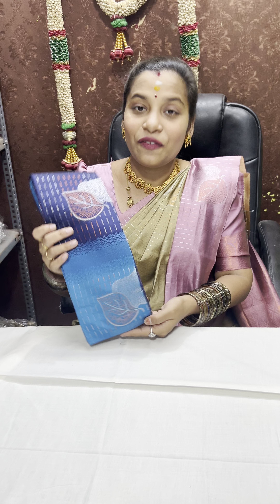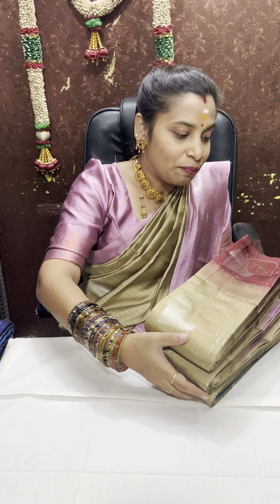யாராலும்😇தர முடியாத அதிரடி சலுகை 750 |original soft Pochampally பட்டு 2 zari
ENQUIRY TO MENTIONED NUM ONLY

🧿Soft Pochampally double dual zari vaira oosi butta saree with contrast blouse and pallu

❤️😍😇PRICE 750+$

❤️🥰FIRST TIME OFFER IN BRIDAL MERCHIDISED
NO ONE CAN GIVE THIS PRICE
ONLY FOR TODAY
BOOK SOON
ATLEAST TAKE SCREENSHOT OF 5 PCS AND ASK AVAILABILITY

wait 5 to 7 working days from date of payment without Saturday and Sunday and holidays .if u didn't recieve within that time period then ask me track

BOOKING LINK